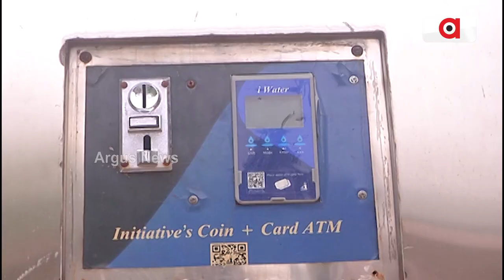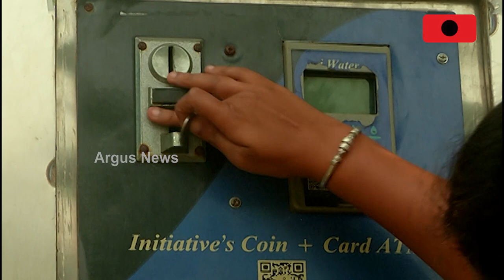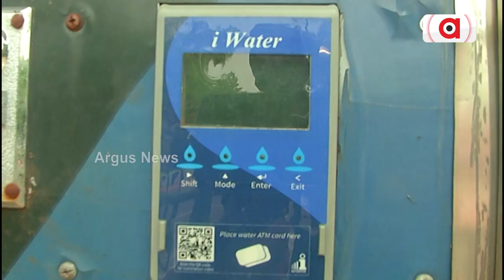Water ATM In Bhubaneswar Fails To Supply Water